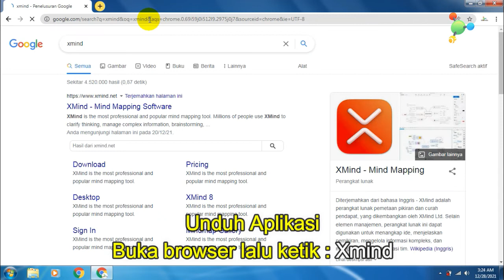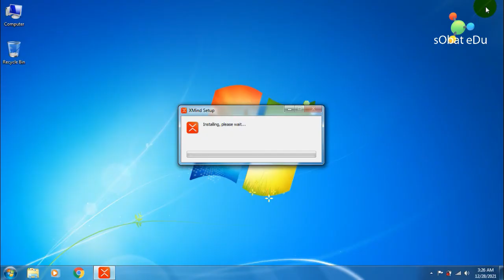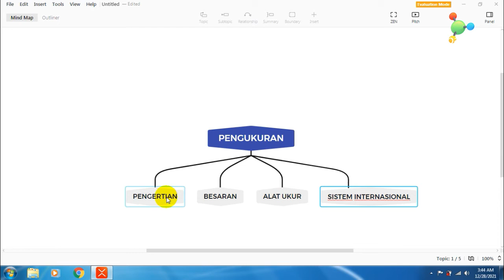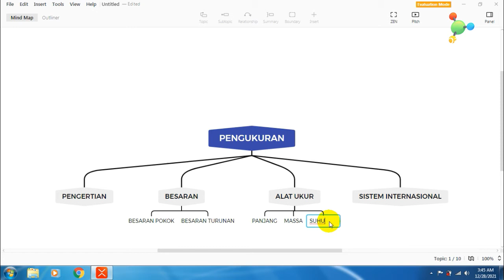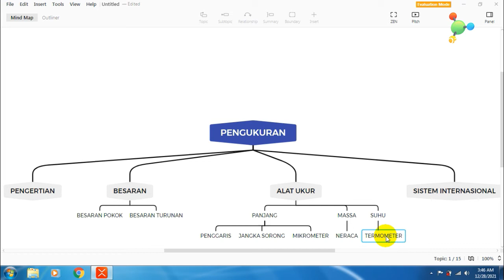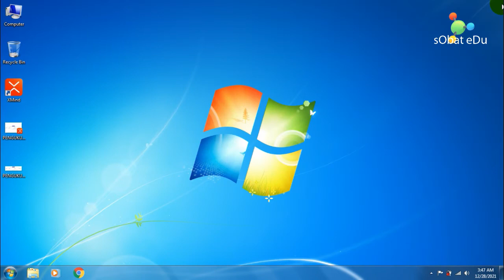MEMBUAT PETA KONSEP (Mind Mapping) DENGAN APLIKASI XMIND : Banyak Pilihan Template || Cara Tutorial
XMIND

Alat perangkat lunak pemetaan pikiran merupakan bagian integral dari organisasi untuk penggunaan pribadi dan profesional. Aplikasi perangkat lunak pemetaan konsep yang baik membantu Anda memetakan konsep Anda secara berurutan dan logis. XMind merupakan perangkat lunak pemetaan konsep gratis yang dapat Anda jalankan di sistem Windows, Apple dan Android.